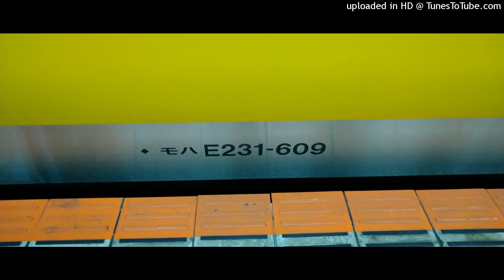モハE231-609吉祥寺→中野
MOHA E231-609 Kichijoji to Nakano

2021/8/20